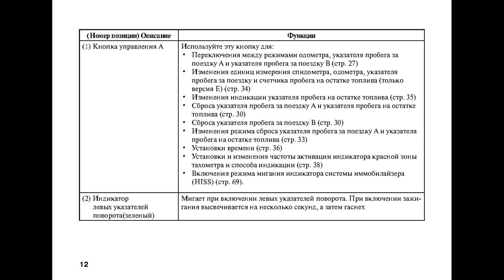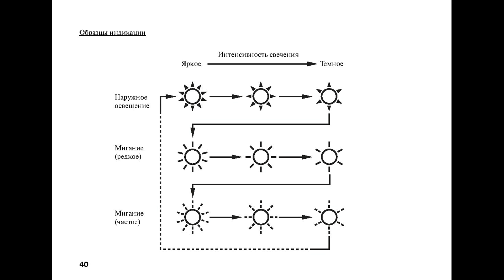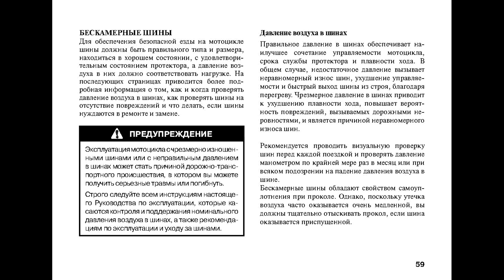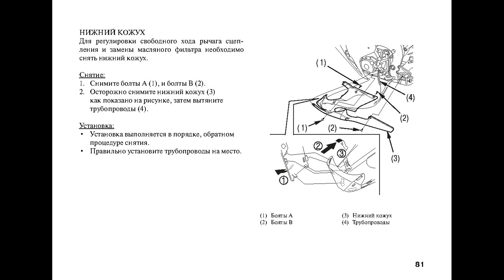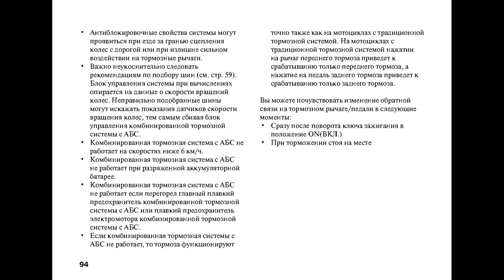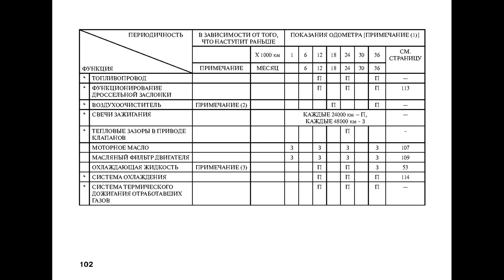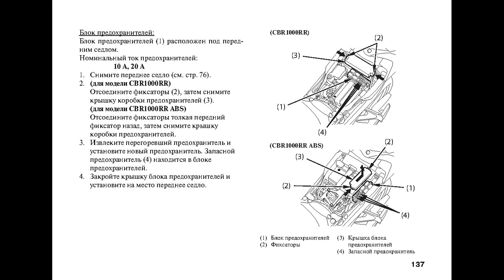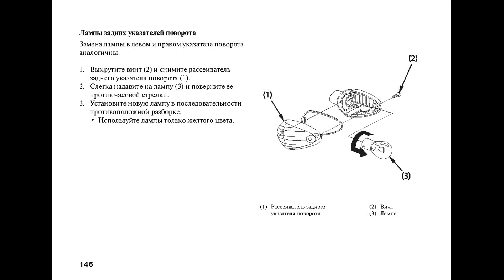Мотоцикл Honda CBR 1000RR. Manual. Motorcycle Honda CBR 1000RR. Manual.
P.S.: СТРЕМЛЕНИЕ К СОВЕРШЕНСТВУ В ДЕЛАХ! Помощь на развитие канала и его совершенствование (данные указаны в первых видео). Спасибо за понимание. The pursuit of excellence in business! Help on channel development and improvement (values are listed in the first video).Thank you for understanding.